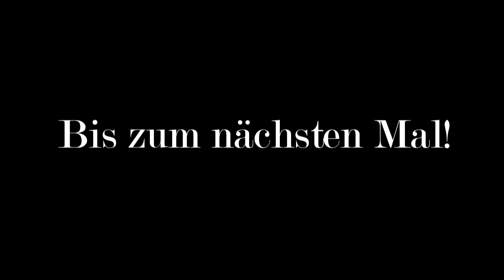TLPstream vom 09.05.2020: Anno 1404